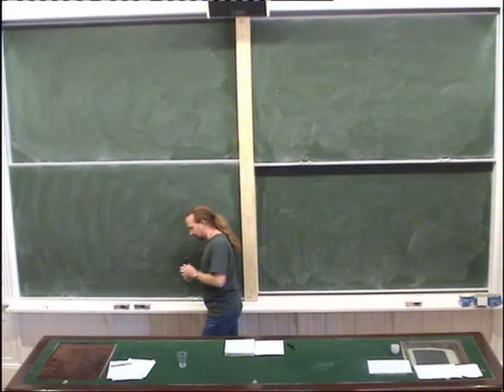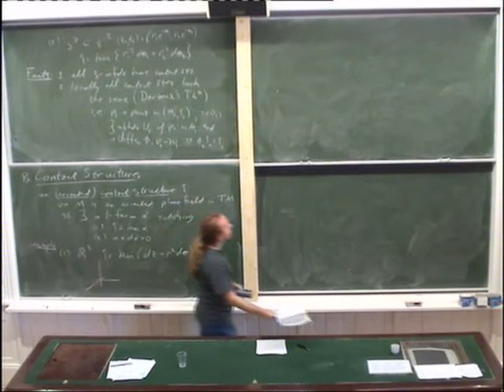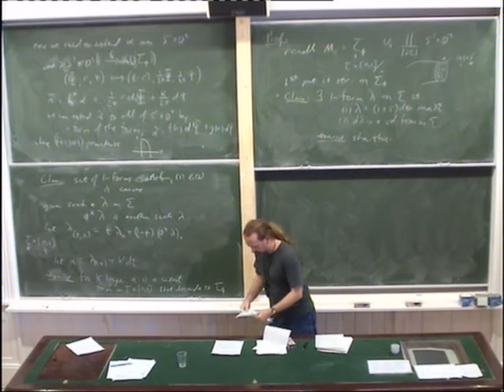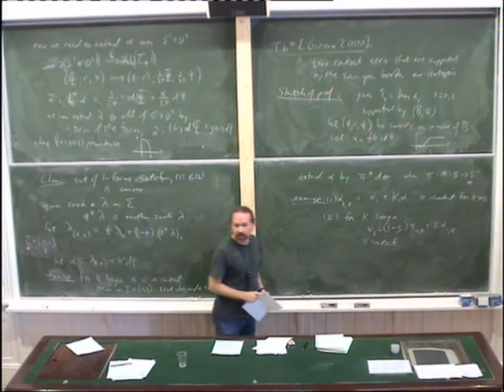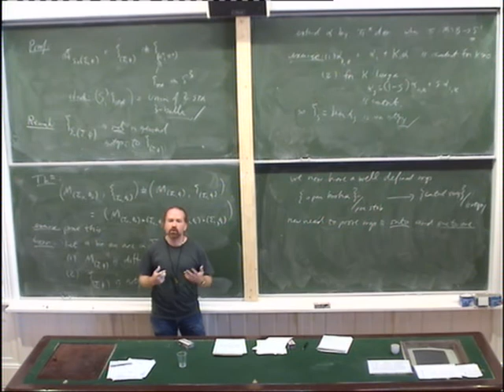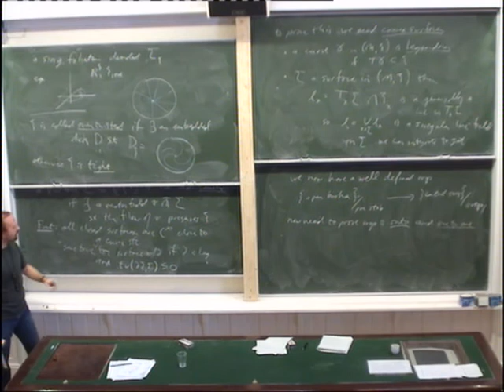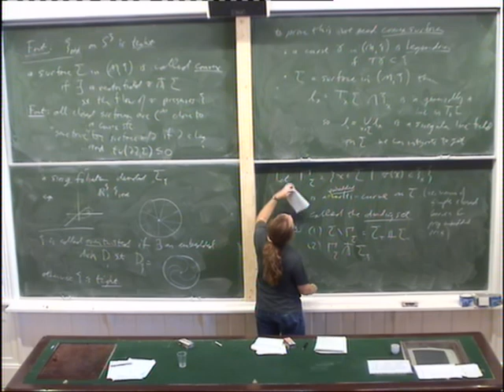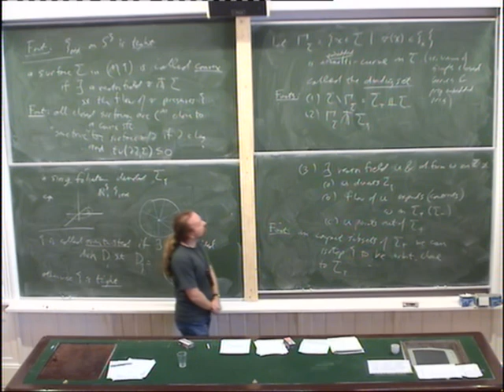Jonh Etnyre Contact structures and open book decompositions vol2